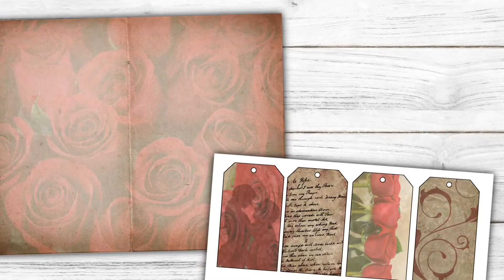Newest Paper Collection - Romantic Rose - Now Available in my Etsy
My most recent Junk Journal Kit that I created. Vintage Florals

This amazing kit can be purchased on Etsy by following this

Betty Renfroe
1926 Rain Valley Ct

Photoshop, as well as other design platforms, can be quite intimidating.  However, they can also be simple and easy to use.  In this video series, I will give you step by step instructions on how to use Photoshop and Canva as well as giving you details on where to get your graphics from.

Some of these videos will be in a tutorial format; others will be a "design with me" format.  In either format, you will be able to see exact details of how I use the different platforms.

I truly hope that this series will help you with your very own digital designs.

MY FAVORITE PRODUCTS:

My HP Printer
Wooden Butterfly Buttons
Sugarbelle Bottles
Sugarbelle Bottle Caps
Bearly Art Glue
Art Glitter Glue
Envelope Punch Board
Crop-A-Dile Corner Chomper
Tear Rulers
Tim Holtz Scissors 5"
Collage Pauge
Vintage Photo Distress Oxide
Ink Applicator
Seed Envelopes
Metal Ring Pulls
Label Frame
Damask Paper Bags
Newsprint Paper Bags
Tracing Paper
USB Drive
Craft Mates Bead Organizer
Chipboard I use
Lokta Paper
My Phone Stand
Syringe Bottles
Scoring Board
Mini Scoring Board
Printable Washi Paper
Victorian Flower Album
Bone Folders
Scotch Permanent Glue Stick
Glassine Paper Sheets
Vellum Paper Sheets
Diamond Top Pens
Cardstock 110 lb
Glass Dip Pens
Tim Holtz Memoranda Paper
Fiskars Rotary Trimmer
Skor Tape Bundle
FC Gelatos
Clear Pockets
Glassine Bags
Vellum Envelopes
Tim Holtz French Industrial Paper
Tim Holtz Vellum Wallflower
World Encyclopedia of Butterflies
Apple Pencil Gen 2
Replacement Nibs
Silicone Nib Covers
Lap Desk for iPad
Apple Pencil Sleeve
My Preferred PowerBank
Stand/Hub for my iPad
Washi Envelopes
Tyvek Tape
PaperLike Screen Protector